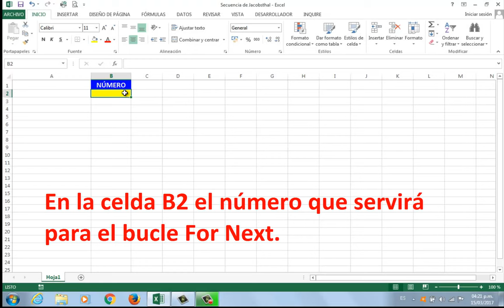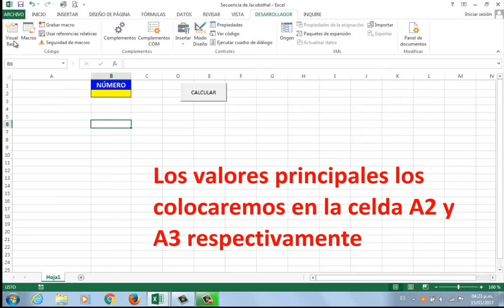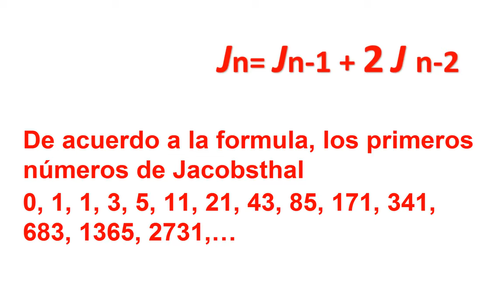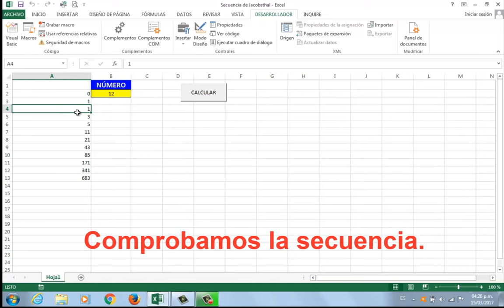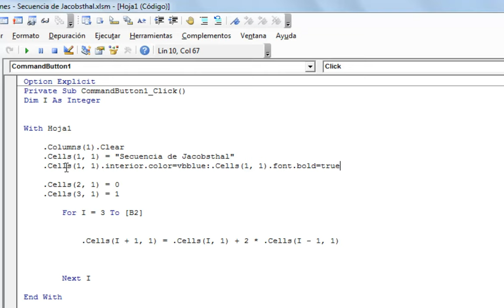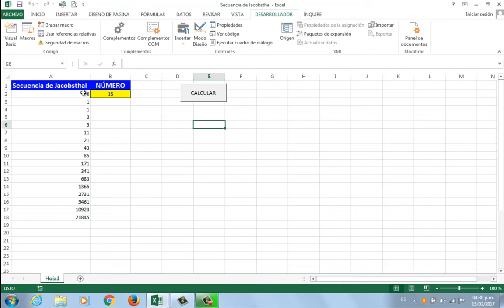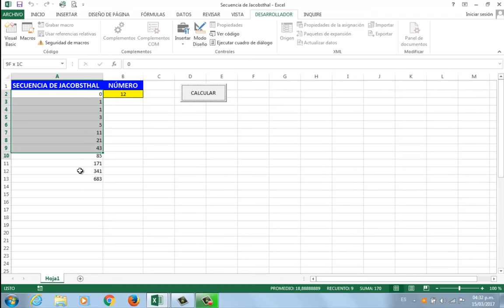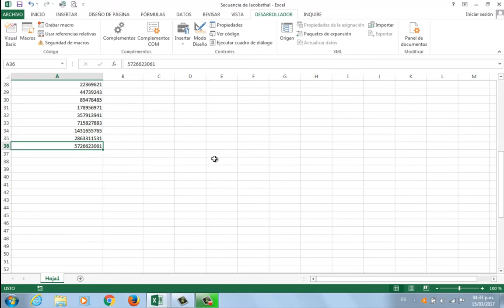VBA & Matemáticas Secuencia de Jacobsthal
Ernst Jacobsthal

Ernst Erich Jacobsthal (16 de octubre de 1882, Berlín - 6 de febrero de 1965, Überlingen ) fue matemático alemán y hermano del arqueólogo Paul Jacobsthal .

En 1906, obtuvo su doctorado en la Universidad de Berlín , donde fue estudiante de Georg Frobenius , Hermann Schwarz e Issai Schur ; Su disertación, Anwendung einer Formel aus der Theorie der quadratischen Reste ( Aplicación de una fórmula de la teoría de restos cuadráticos ), proporcionó una prueba de que los números primos de la forma 4 n + 1 son la suma de dos números cuadrados . En 1934 fue despedido de su cátedra en la Technische Hochschule Berlin, debido a sus orígenes judíos. En 1939 huyó a Noruega y se convirtió después de la guerra en un profesor de la universidad técnica de Trondheim.

Jn= J n-1 + 2 J n-2

Secuencia o sucesion de Jacobsthal
En matemáticas, los números de Jacobsthal son una sucesión de números enteros nombrada en honor al matemático alemán Ernst Jacobsthal. Esta sucesión tiene relación con la de Fibonacci, de hecho, es un caso particular de sucesión de Lucas en el que cada uno de los términos de la sucesión se define de forma recursiva como el término anterior (P = 1) más dos veces el anterior a ese (Q = -2)1 —, siendo los dos primeros términos de la sucesión iguales a 0 y 1, respectivamente. Los primeros números de Jacobsthal.